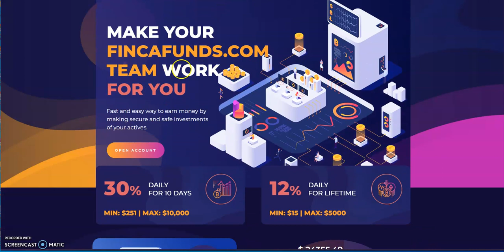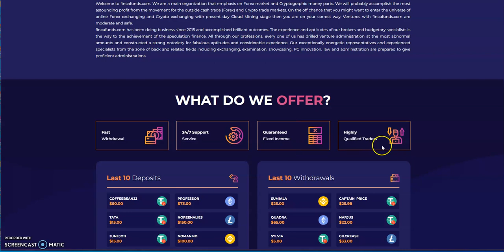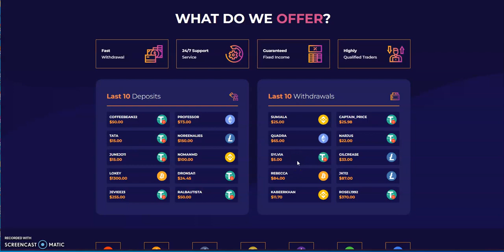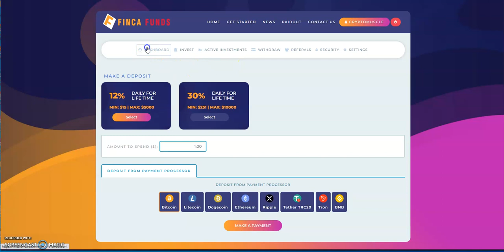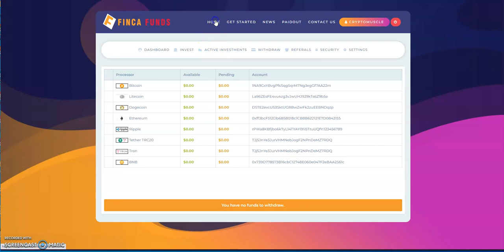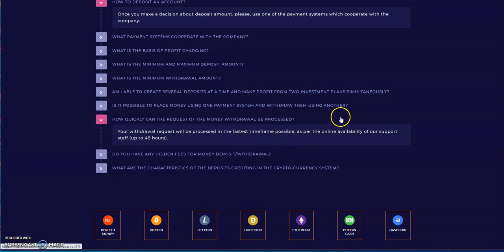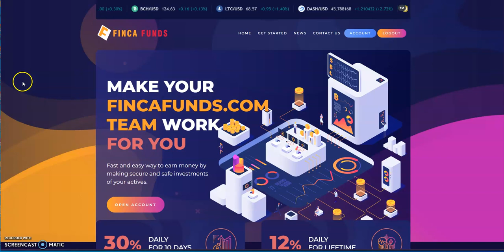FINCA FUNDS - High Yield Platform Update - "Make 12% Daily for Lifetime", Withdrawal, and more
Episode 3446

Matrix Platforms

Mid-level Platforms

Others